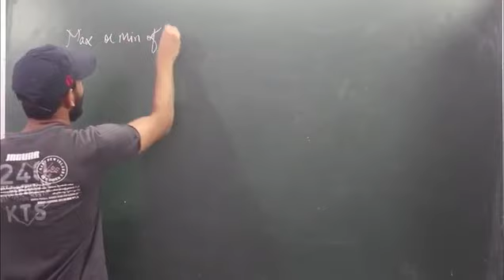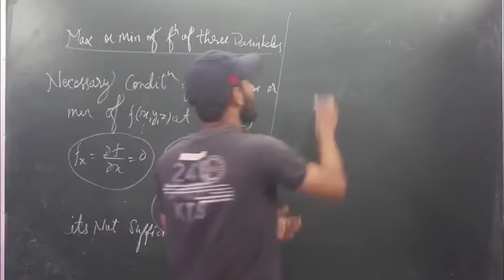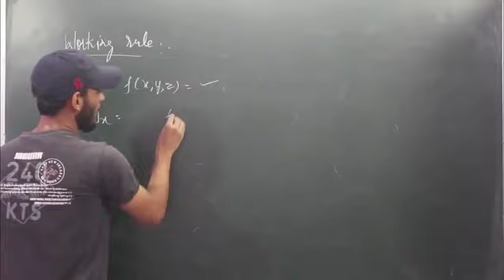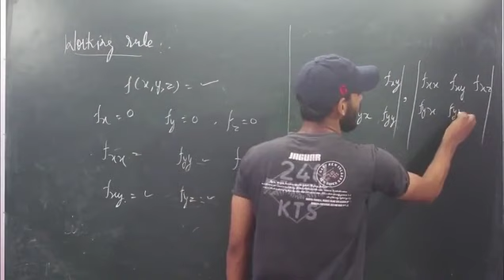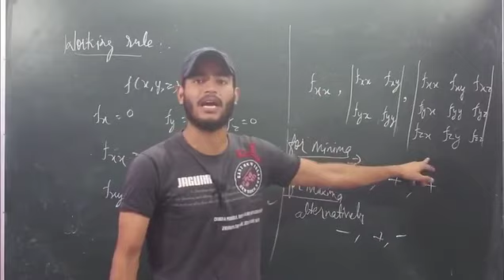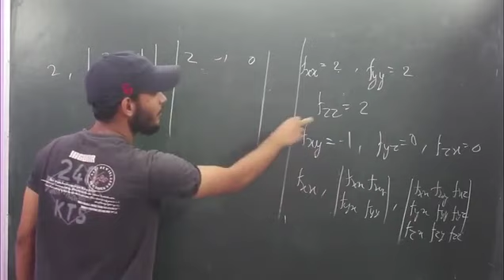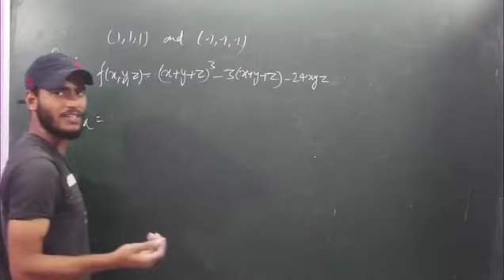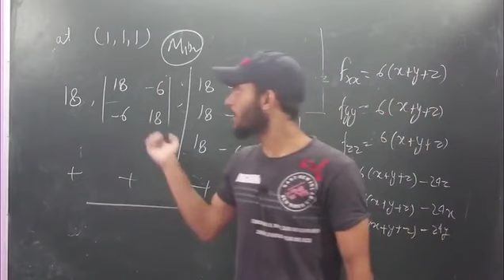Maxima and Minima of Functions of Three Variables | Part - 63 | Real Analysis